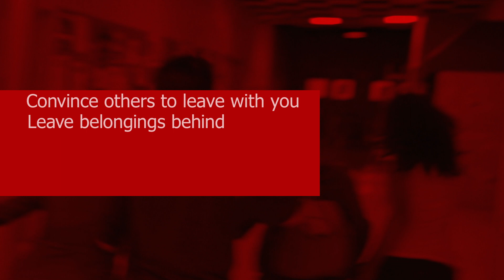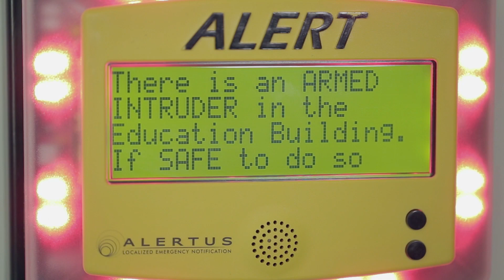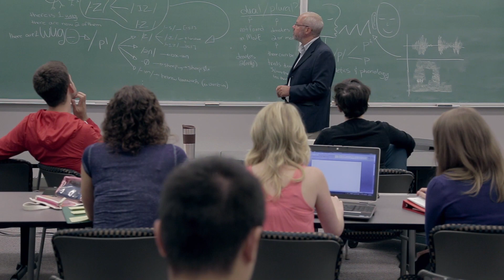University of Regina Armed Intruder Preparedness video